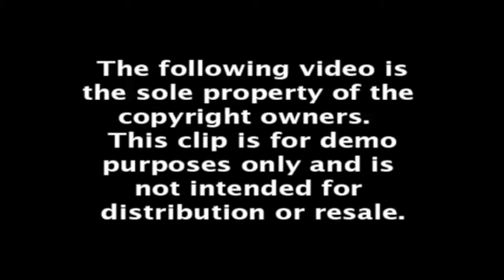Audio Post Production Demo Reel by Joshua Wright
I stripped the audio from Jack Ryan: Shadow Recruit trailer and replaced it with my own. Thank you to those who helped with ADR. This is strictly used as an example of my Audio Post Production skills.